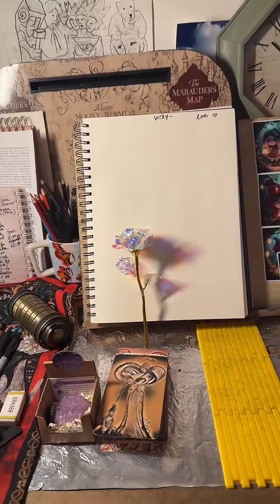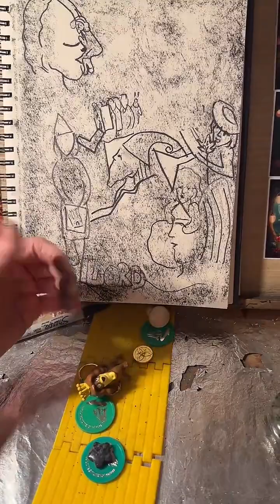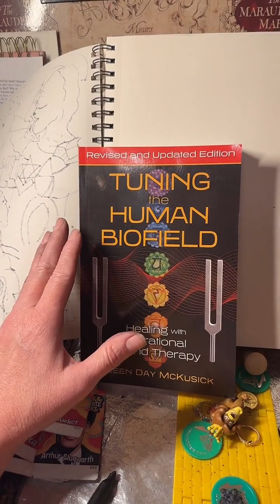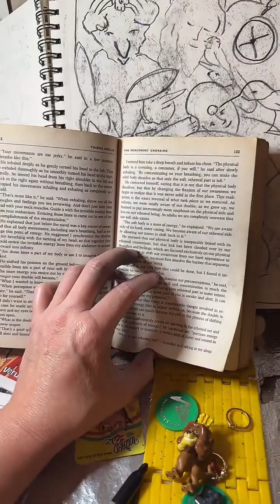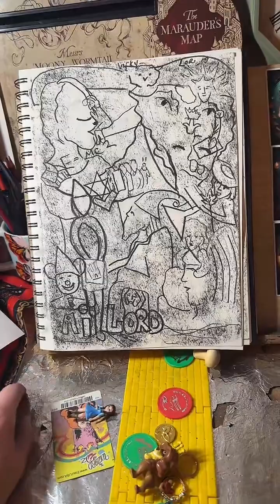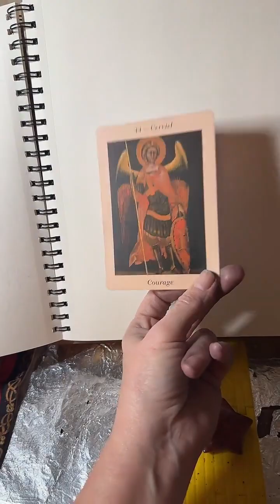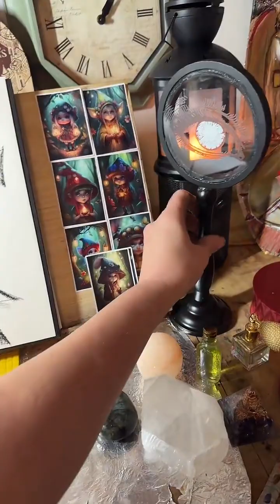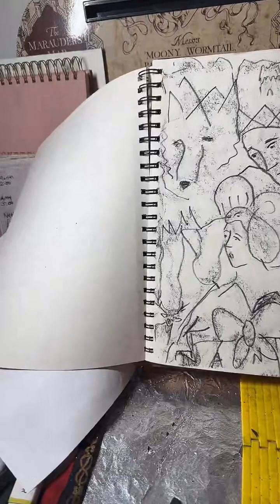TUESDAY OCTOBER 31 LIVE TIK TOK READINGS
Many of us have breached the body of NUT or have entered into the halls of Hathor, both energy is associated with the ball. This means that we are not in the upside down world. This means we will begin to crack open like an egg where we will begin to use our mind, our actions, our emotions, our relationships, our diet, our influence on the world to balance our internal energies, and we will master our creative power to change the world. We are but children in this new world, and we must be an empty cup in order to allow the new information to fill into our minds in order to receive these downloads, and step into our adapted, and a new world that is waiting for us to simply receive it.